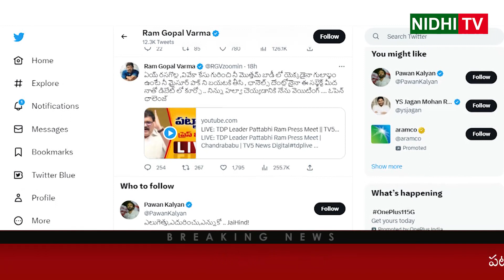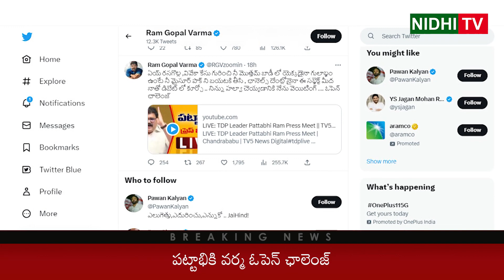Ram Gopal Varma Open Challenge to TDP Pattabhi | Nidhi Tv